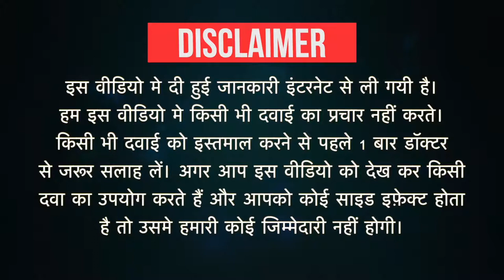Lactipan Fibre Delicious Lemon Uses in Hindi | Side Effects | Dose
Lactipan Fibre Delicious Lemon Uses in Hindi | Side Effects | Dosage